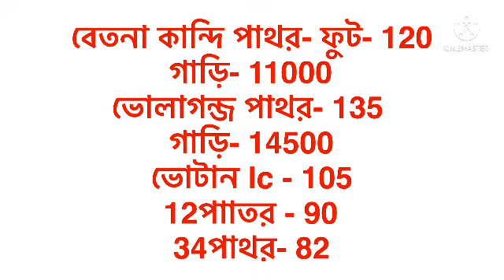কমলো পাথরের দাম। পাথরের দাম । । আপনারা যারা পাথর কিনতে চান যোগাযোগ করেন।